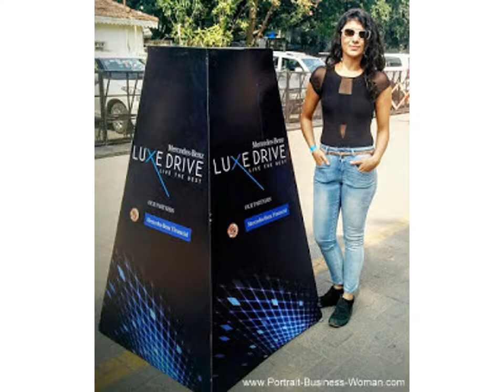Capt Sneha Sharma Pilot Racer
Capt Sneha Sharma Pilot Racer  Successful Female Entrepreneur of India